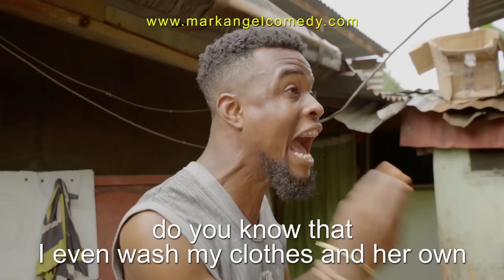Take Me Out (Mark Angel Comedy) (Episode 278)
This FUNNY VIDEO will make you laugh out loud. Emanuella and Aunty Success are clowns.